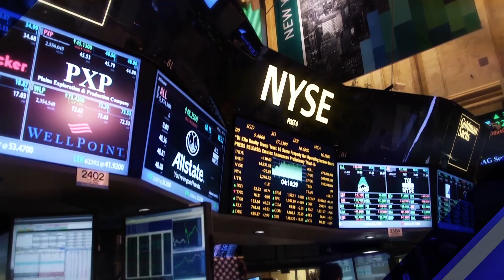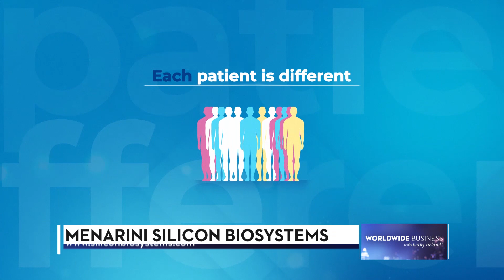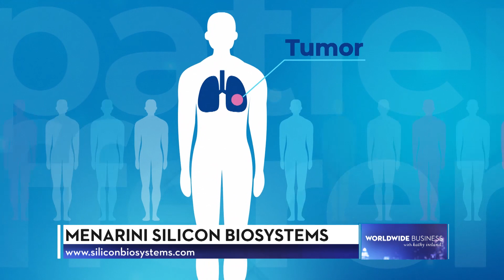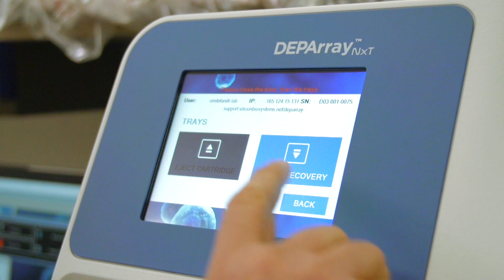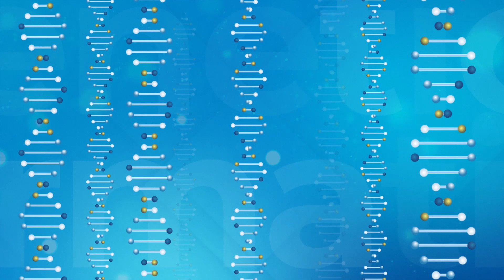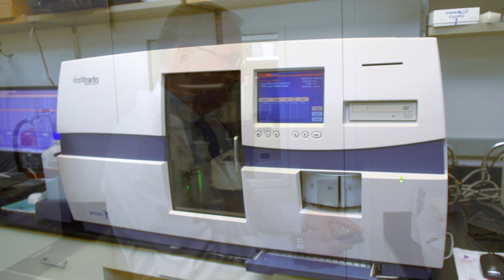Fabio Piazzalunga, CEO of Menarini Silicon Biosystems, at Worldwide Business with kathy ireland®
Our CEO, Fabio Piazzalunga, interviewd by Kathy Ireland, discusses how advances in liquid biopsy and single-cell technologies are shaping the future of precision medicine - Sponsored content